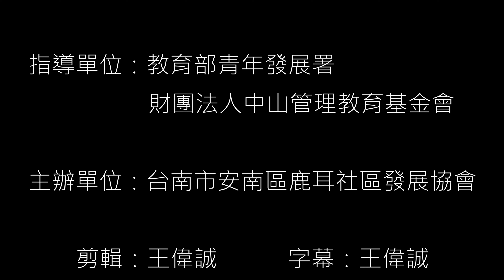2022鹿耳社區｜西港刈香-請媽祖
千歲爺～ 有靈聖～ 大家攏知影～
千歲爺～ 有靈聖～ 神威攏佇遮～

這首耳熟能詳的歌曲又在阮庄頭響起 🎶
原來是三年一科的西港刈香又閣到矣 🧨
大家又閣來到阮媽祖宮欲請鹿耳門媽蔭香路啊 ⛩
莫怪家家戶戶一透早就開始辦香案 🙏
欲準備迎接千歲爺來到阮庄頭賜福🧧

P.S.
影片為歷年來西港刈香的精彩片段，可以看到水族陣、水牛陣、文武郎君等獨一無二的陣頭。其中，有幾個片段是取自台江迎神祭。

Facebook專頁：鹿耳社區
Instagram專頁：luer_community_2022

【暑期工讀生】
網路行銷開發設計專員｜洪郁宸
影像出版設計規劃專員｜陳子芸
影像紀錄攝影專員｜王偉誠
壯遊點見習生｜王甄鎂
壯遊點見習生｜黃鈺婷
督導｜蔡登進 理事長